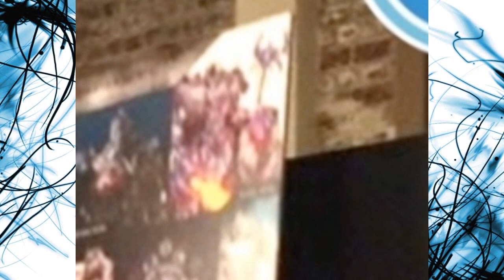Transformers 5 - Alpha Trion Concept Art (Fan-Made)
My Fan-made concept of Alpha Trion.